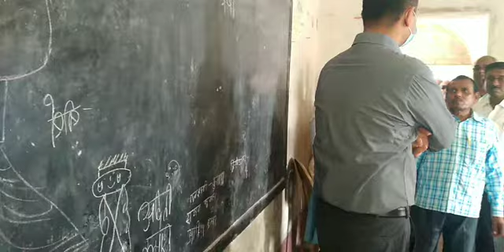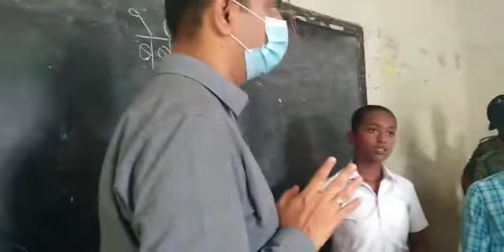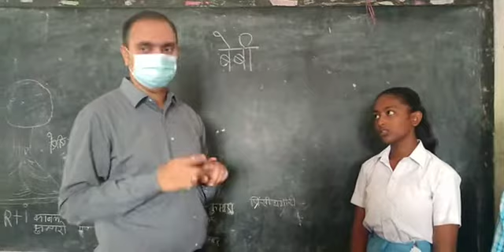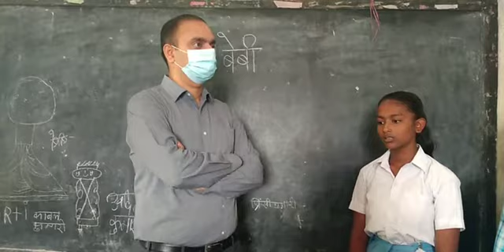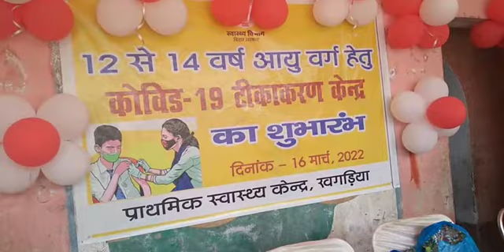मध्य विद्यालय रामगंज खगड़िया में जिलाधिकारी ने एचएम को लगाई फटकार!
मध्य विद्यालय रामगंज खगड़िया में जिलाधिकारी द्वारा बच्चों को कुछ सवाल करने पर जब बच्चों ने उनकी जवाब नहीं दिया तो जिलाधिकारी ने वहां के एचएम को लगाई फटकार. 🧐🧐